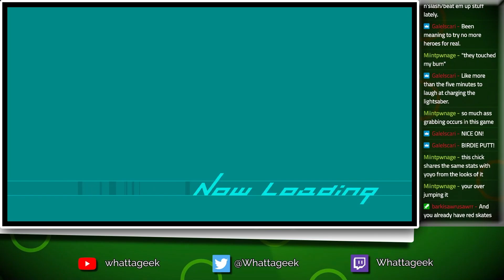Jet Set Radio Future [17] - To The Power Of 3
Queen Cube.